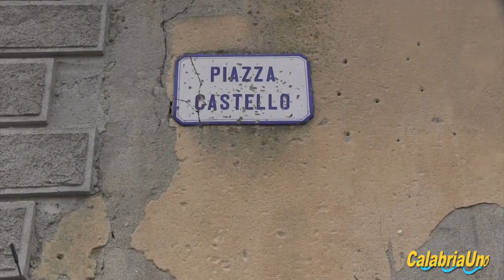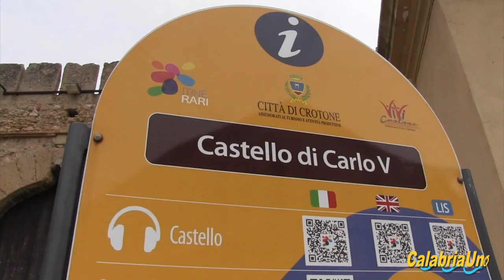Crotone: l' opinione dei turisti della nostra citta'